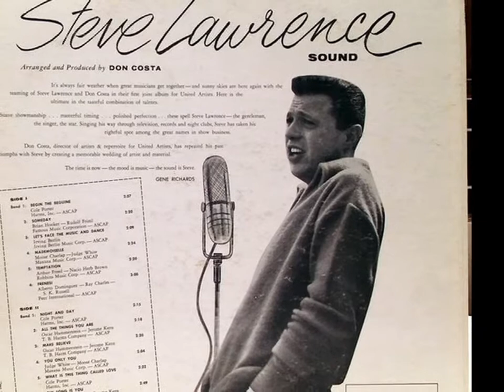STEVE LAWRENCE ~ GO AWAY LITTLE GIRL 1962